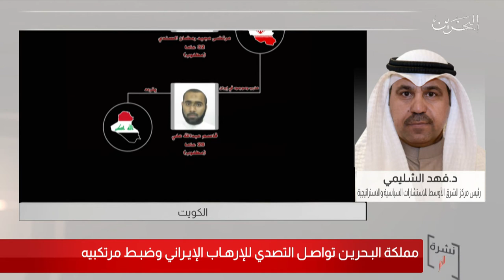البحرين مركز الأخبار : مداخلة هاتفية مع د.فهد الشليمي رئيس مركز الشرق الأوسط للإستشارة السياسية